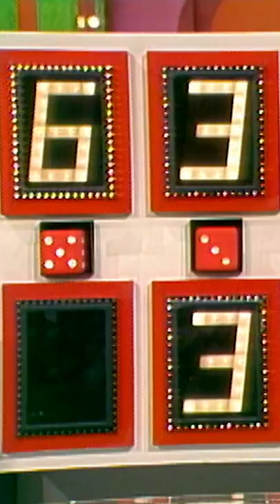Military Man Jumps for Joy and Wins a New Car Playing DICE GAME! The Price Is Right 1983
A military man jumps for joy when he wins a new car while playing the Dice Game!